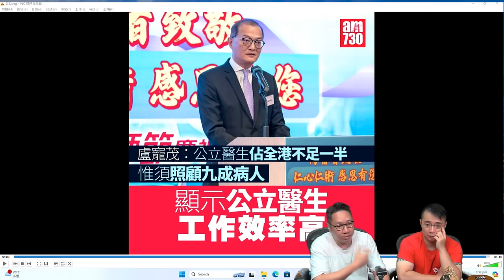啤梨頻道 20240819 P2 盧寵茂卸責言論無恥至極/寶蓮寺棄狗事件人神共憤！毛守Kent哥懸紅十萬/星加坡示範何謂鼓勵生育